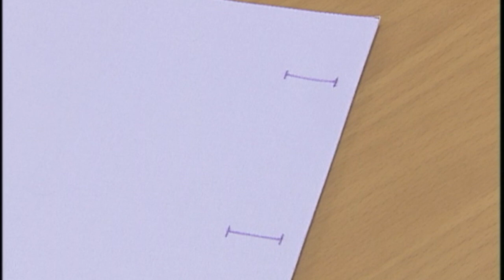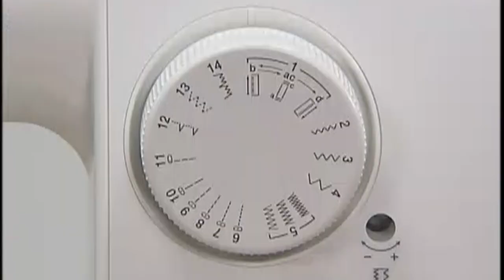How to create a buttonhole on a Brother mechanical sewing machine.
This video will show you how to create a buttonhole. This process applies to the following models, LX3817, LX3817A, GX37, XM1010, XM2701, XR3774, ST371HD, SM1400, and SM1704.